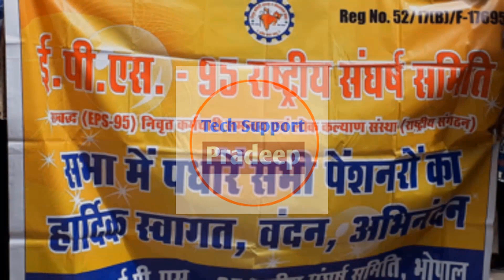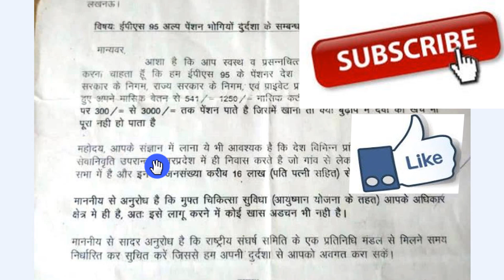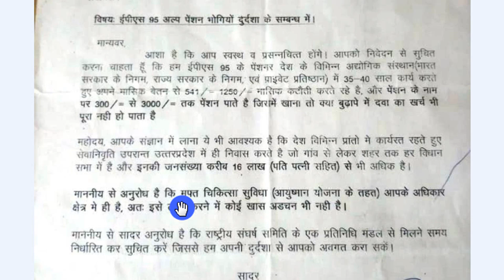Today EPS 95 Hike New update November | ईपीएस-95 तहत पेंशन बढ़ाने का मांग को लेकर Letter to UP CM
Today EPS 95 New Latest update November  | ईपीएस-95 तहत पेंशन बढ़ाने का मांग को लेकर Letter to UP CM - Tech Support Pradeep

ईपीएस 95 पेंशन से जुड़े अपडेट समाचार,
ईपीएस 95 पेंशन अपडेट,
ईपीएस 95 पेंशन समाचार,
ईपीएस 95 पेंशन न्यूज,
ईपीएस 95 पेंशन वृद्धि ,
65 लाख ईपीएस 95 पेंशनरों के लिए हिंदी में माननीय कमांडर राउत सर का संदेश
ईपीएस,eps,eps95,eps95 pension,
ईपीएस 95,ईपीएस 95 पेंशन,
EPS95 Pension hike News
1ईपीएस 95 पेंशन खबर,
EPS95 Pension News,
EPS95 Pension latest news
ईपीएस 95 न्यूनतम पेंशन ,
राष्ट्रिय संघर्ष समिति,
एनएसी ईपीएस पेंशन ताजा खबर,
को लेकर आयी एक और ताजा खबर
पीएफ पेंशन समाचार,
EPS95 Pension ki taja khabar
ईपीएस 95 पेंशन का क्या हुआ,
अशोक राऊत , कमांडर अशोक राउत,